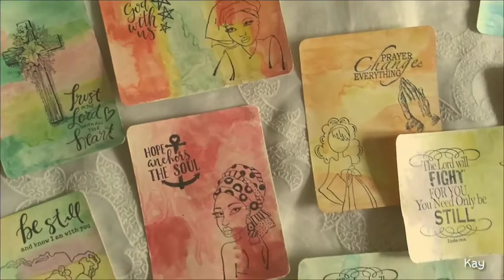Bible Scripture Journal Cards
Hey Peeps! I wanted to share these handmade journal cards using watercolors and stamps. If you would like to see more like these, please give me a 👍🏾. Tfw be safe! 💜🙏🏾